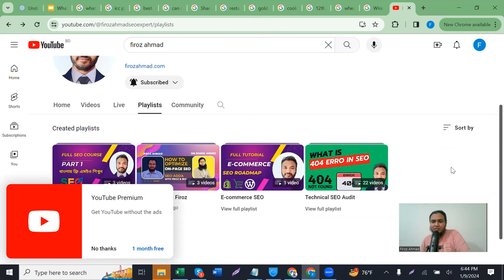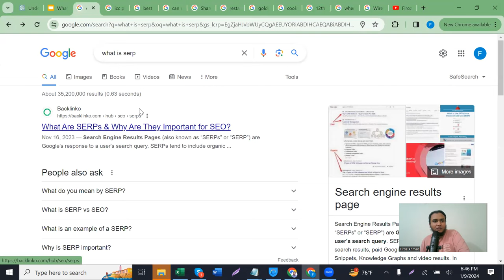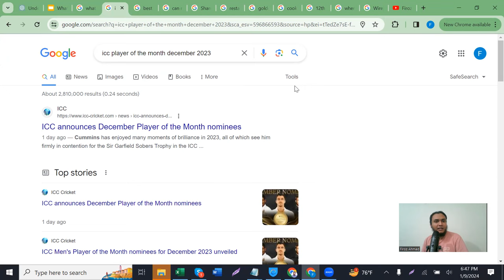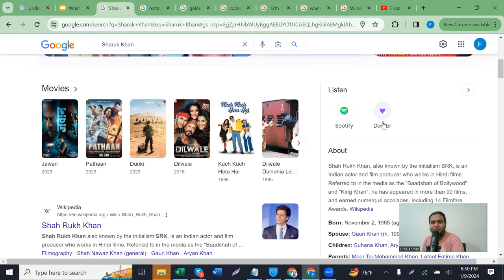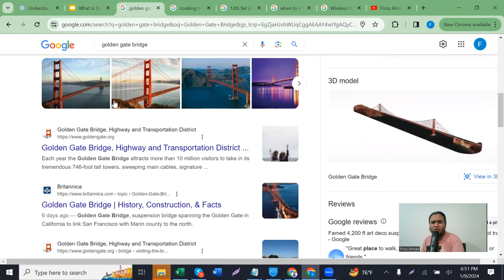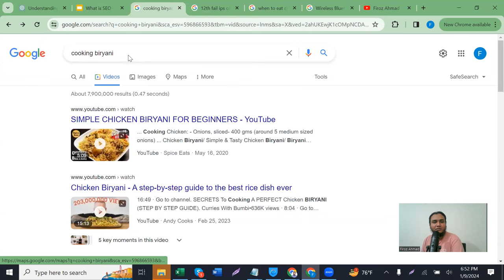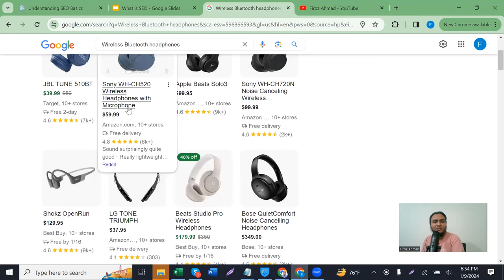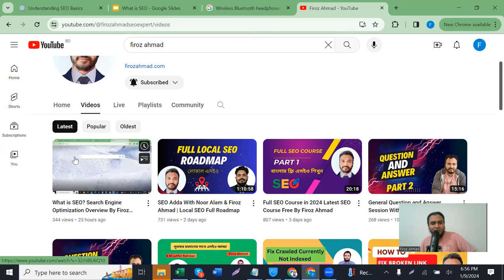What is SERP? Top 10 Example of SERP For SEO | Rank #1 in SERP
Welcome to Firoz Ahmad's YouTube channel! In this video, we will dive into the fascinating world of SERP (Search Engine Results Page) and explore its significance in SEO (Search Engine Optimization).
If you ask me, What is SERP? Top 10 Examples of SERP For SEO

SERP refers to the page displayed by search engines like Google, Bing, or Yahoo when you enter a query. It showcases a list of web pages deemed most relevant to your search. Understanding SERP is crucial for anyone interested in improving their website's visibility and ranking in search engine results.

In this video, we will discuss the top 10 examples of SERP to give you a better understanding of how it works and how you can leverage it to enhance your website's performance. By examining real-life examples, we will explore various elements on a SERP, such as featured snippets, knowledge graphs, local results, and more.

Join me in this third part of the full SEO course, where we delve into the intricacies of SERP and equip you with valuable insights to optimize your website for better search engine rankings.
Let's embark on this exciting journey together towards mastering the art of SEO!

Don't forget to use the following hashtags to connect with the SEO community and increase your video's reach